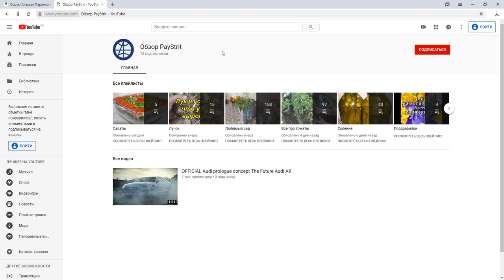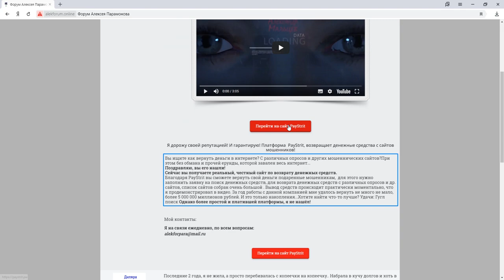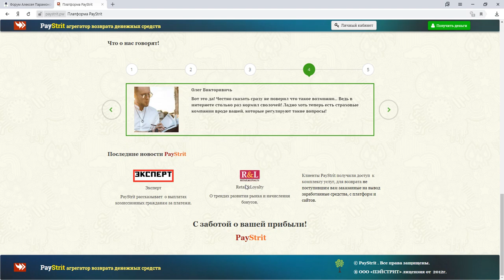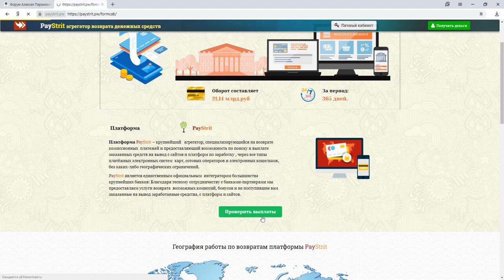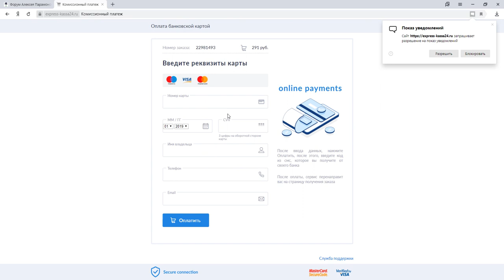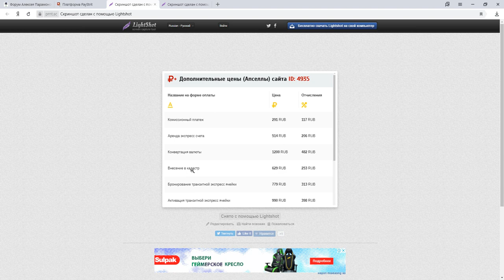Александр Мальцев и PayStrit выплатят нам 182 700 рублей?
На сайте alekforum.online, некий Александр Мальцев делится с нами сайтом paystrit.pw, с располагающимся на нем сервисом PayStrit. Данный сайт говорит нам о том, что он вернет нам деньги, подаренные нами же мошенникам. Сам Александр в своем видеоролике утверждает, что более простой и платившей платформы он не нашел. Мы решили проверить PayStrit. Мы прошли легчайшую регистрацию, получили логин и вернули наши с вами деньги, но для их вывода нас попросили оплатить 0.23% от суммы. Данный сайт вводит нас в заблуждение, имитируя различные загрузки и все тому прочее. Вообщем после оплаты одной комиссии, сайт запросит следующую и уже с другой причиной. Смотрите наш обзор и не попадайтесь на этот лохотрон!